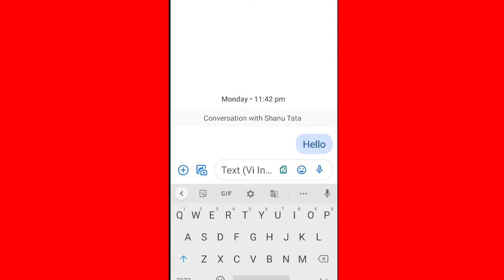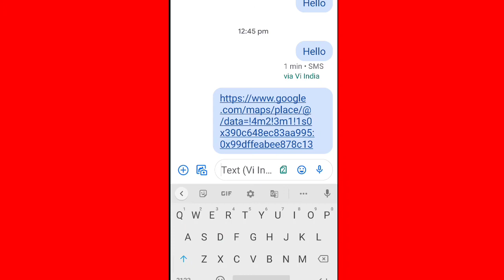How to Share & Send Current Location Normal Message in Redmi Android Phones || Vi SIM